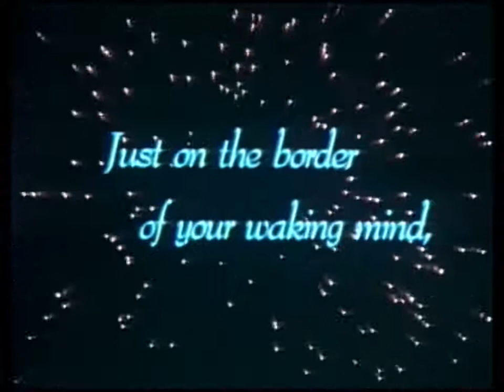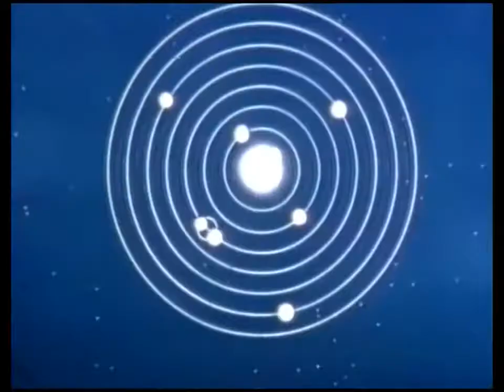Daicon IV Opening Animation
DAICON IV
En 1983, la convención japonesa de SF iba a celebrarse de nuevo en Osaka. Fue la cuarta convención de SF en Osaka, DAICON 4. El órgano de gobierno de DAICON IV, el Comité Ejecutivo de DAICON IV y DAICON FILM, eran prácticamente la misma organización.
Animadores profesionales como Ichiro Itano, Toshihiro Hirano y Shigemi Kakinochi, pertenecientes a la productora de animación Artland, colaboraron en la ANIMACIÓN DE APERTURA de la DAICON IV. Esto se debió a que Hideaki Anno y Hiroyuki Yamaga fueron invitados a Tokio por el grupo de planificación de SF Studio Nue, que se había fijado en la calidad de la animación de apertura de DAICON 3, y Studio Nue, que no tenía departamento de producción de animación, les presentó a Artland. La relación con DAICON FILM hizo que Hideaki Anno y Hiroyuki Yamaga se unieran al equipo de la animación televisiva "The Super Dimension Fortress Macross", que estaba siendo producida por Artland. Su trabajo en Tokio fue un trampolín para sus posteriores carreras profesionales. Maeda Masahiro, que era de la misma ciudad que Akai Takami, y Sadamoto Yoshiyuki, compañero de Maeda en la universidad, se unieron a DAICON FILM, donde se reunió el núcleo del futuro equipo de GAINAX.
Más tarde, en 1984, produjeron una película de efectos especiales en película de 16 mm, The Counterattack of the Eight-Forked Serpent (El contraataque de la serpiente de ocho tenedores), algo inusual para una película independiente en aquella época. Esta película fue vendida por Bandai en 1985. A finales de 1984, disuelve DAICON FILM y crea la productora de animación GAINAX con el proyecto "Royal Space Force: The Wings of Oneamis". El proceso que lleva de DAICON FILM a la creación de GAINAX puede verse en detalle en la serialización del progreso de la producción de "Wings of Honneamise", que se serializó exclusivamente en la revista "Monthly Model Graphics" de la época.